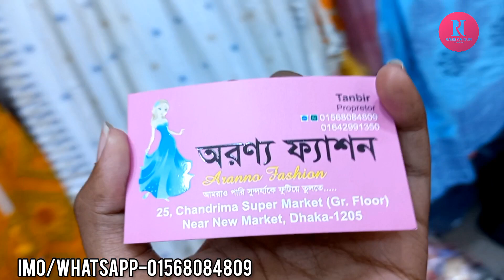স্টাইলিশ শামু সিল্ক কুর্তি ওয়ান পিছ কিনুন/Stylish kurti one piece buy.